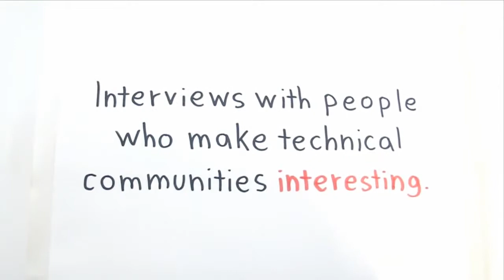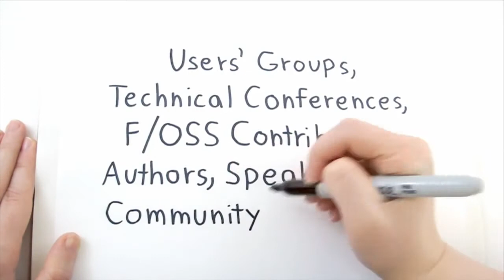Interview with Eric Kingery